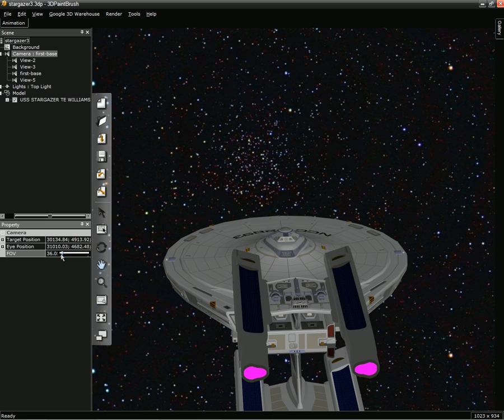Star Trek USS Stargazer just before Warping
An animation of USS Stargazer just before warping